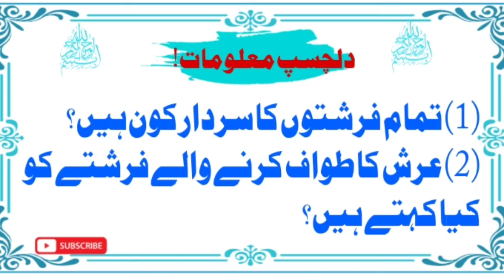Farishton ke bare mein akadfarishton ka sardar jibreel Ali Salam arsh uthane wale farishte